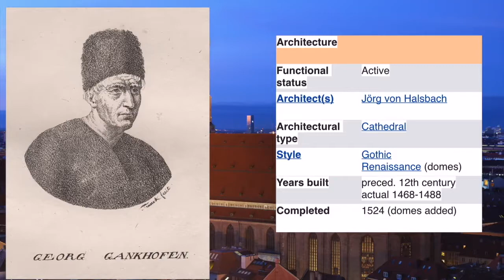The Devil's Footprint at the Munich German Cathedral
this post has a look at Devil's footprint, which is located in the Cathedral of Munich in Germany.